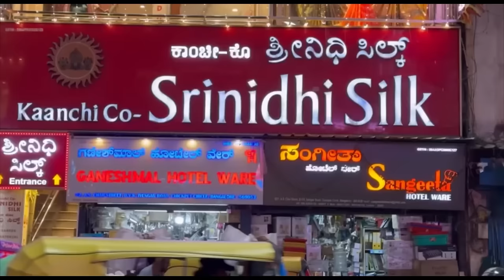Srinidhi silks Chickpet presents clearance sale pick any offers single saree courier available